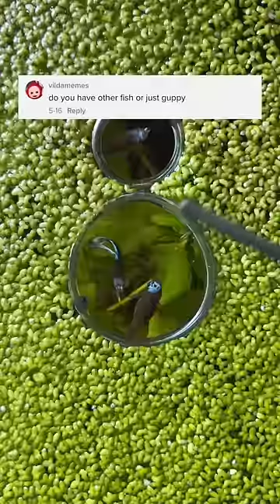Is this the Rarest Fish?